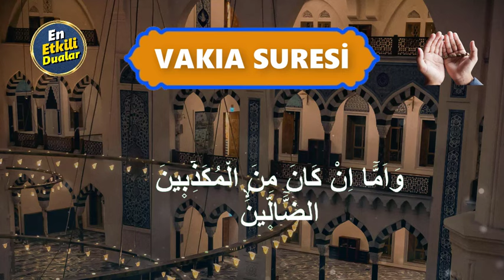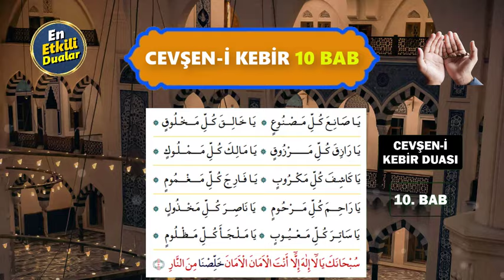VAKIA SURESİ ve CEVŞENİ KEBİR 10 BAB DİNLE Etkili Dualar